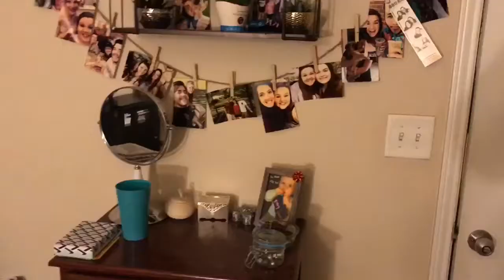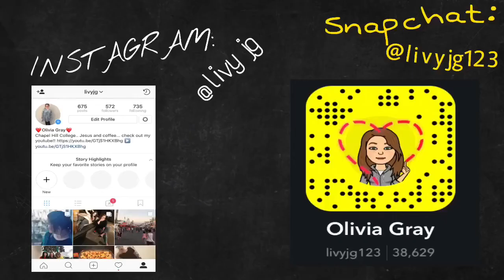I Saw Peppa At Party City: a Vlog